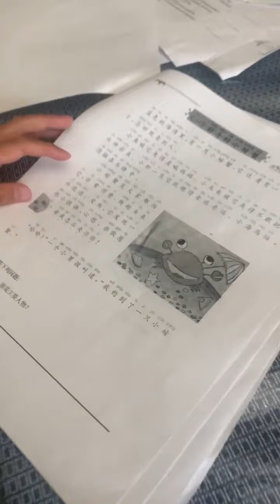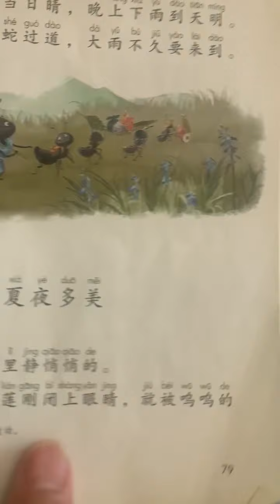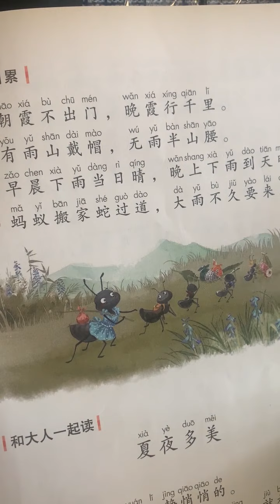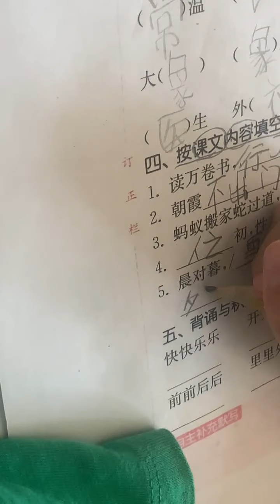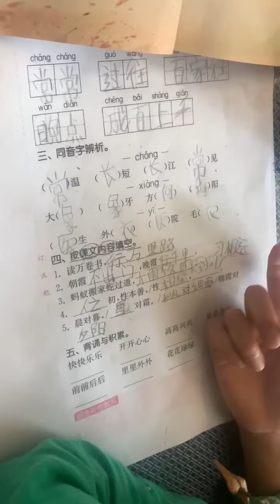jeremy和作业：第十八集：中文：讲解上周作业（上）